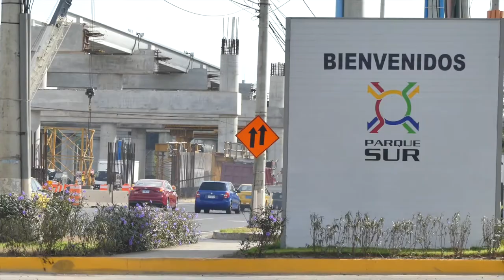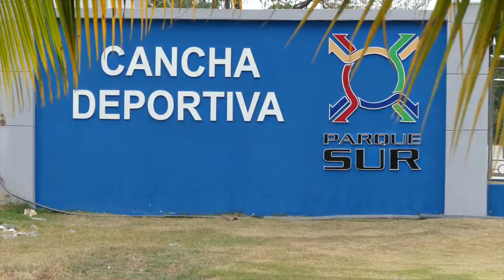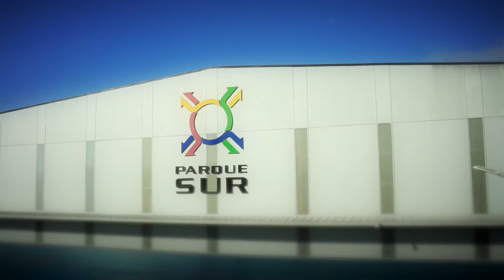Documental Corporativo - Parque Sur 2017